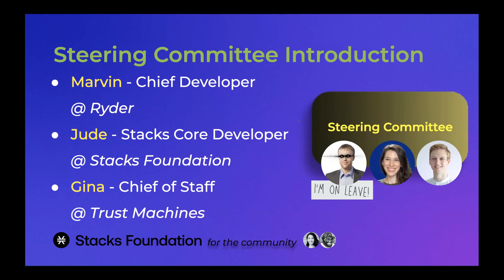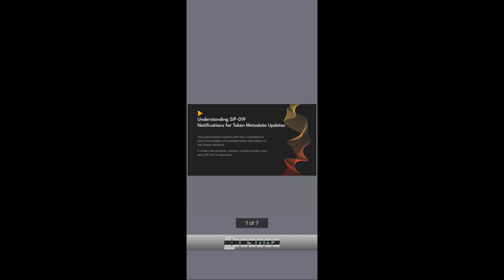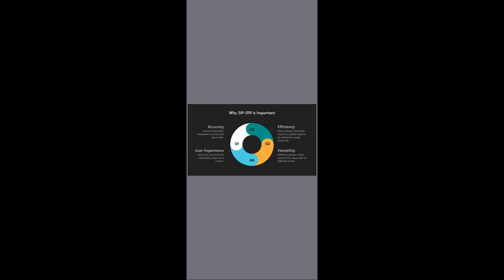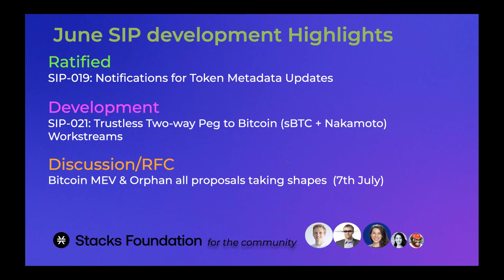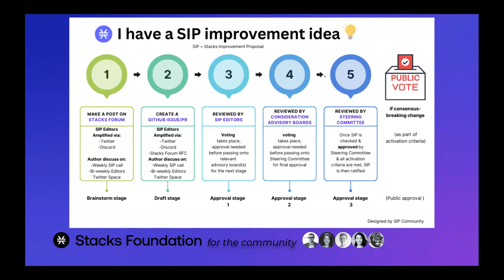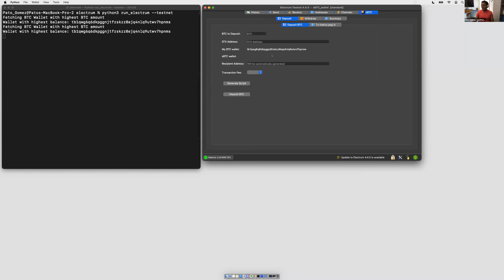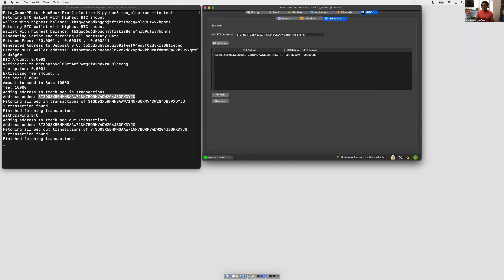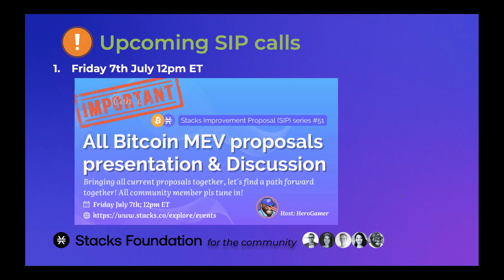Steering Committee - SIP Community Call (06/30/2023)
Join the weekly SIP community call